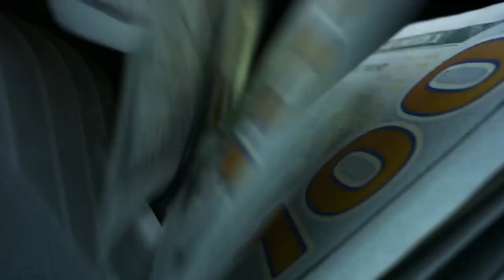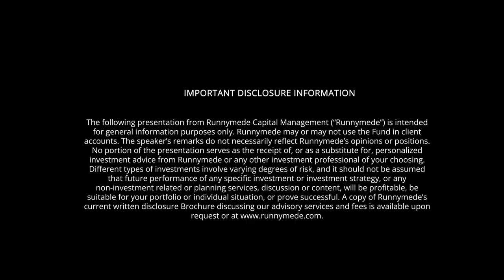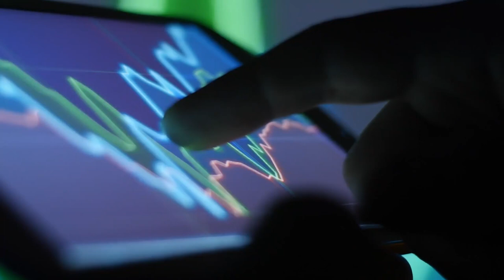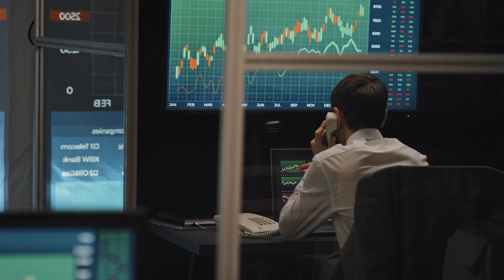Mike Taylor's Guide to Navigating Stock Market Risks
Dive into the world of finance with Mike Taylor, a seasoned investor with over two decades of experience in hedge funds and portfolio management. In this episode of the Inspired Money podcast, Mike shares his invaluable insights on managing risks in the stock market, drawing from his extensive background in healthcare investment and his innovative approach to ETFs.

🕒 Timestamps 🕒
00:00 - Introduction: Mike Taylor's background and philanthropy
01:31 - Introduction by Andy Wong, host of Inspired Money
02:02 - Overview of Runnymede Capital Management services
02:35 - Mike Taylor's experience and expertise in healthcare investment
03:19 - Mike Taylor's introduction and background in hedge funds
04:27 - Darwinian experience in hedge fund management
06:42 - The analogy of a foxhole in hedge fund management
08:09 - Characteristics of successful and unsuccessful hedge fund managers
09:59 - Emotional challenges in reversing investment positions
11:09 - The significance of a positive short book in hedge fund performance
11:58 - The concept of a neutral equity portfolio
12:04 - The goal of high single-digit returns in hedge fund management
13:45 - The challenge of finding great short ideas
14:50 - Learning from the 2008 financial crisis
15:48 - Introduction to Keith McCullough and Hedgeye's investment approach
16:20 - The evolution of macroeconomic analysis in hedge fund management
17:11 - The strategy of focusing on meaningful positions in benchmarks
20:03 - Mike Taylor's departure from the hedge fund world
22:00 - Concept behind the pink Simplify Healthcare ETF
23:24 - Pro Bono ETF donating to Susan G. Komen Foundation
24:25 - Impact of health issues on life perspective
25:37 - Shift from accumulation to giving back
28:27 - Comparison with Kathy Wood's approach
29:03 - Impact of Silicon Valley Bank's failure on tech and healthcare financing
31:38 - The liquidity crisis and regulatory response
33:49 - Future implications for business financing and growth
35:28 - Mike Taylor's investment strategy and flexibility
37:00 - Risk management strategies in hedge fund management
40:00 - Investing dilemma: being right vs. making money
42:01 - Impact of the debt ceiling on market liquidity
43:41 - Mike Taylor's investment strategy adjustments
45:02 - Predicting economic downturn and credit growth concerns
47:25 - Waiting for unemployment trends before adjusting strategy
49:25 - Watching commercial real estate and job market indicators
55:08 - Potential banking sector issues from commercial real estate downturn
56:16 - Federal Reserve's liquidity facility to support banks
1:00:41 - Mike's perspective on unemployment and market bearishness
1:01:29 - Debt to GDP concerns and its implications
1:03:03 - Crafting a portfolio based on macroeconomic trends
1:06:24 - Strategy for positioning in a potentially breaking environment
1:07:00 - The role of short-term yield curves in a bond and equity portfolio
1:08:25 - Mike's definition of success

Mike Taylor, Lead Portfolio Manager of the Simplify Health Care ETF, combines his expertise in long/short health care equity portfolios with a passion for giving back. By investing in PINK, you're not only navigating the stock market with a seasoned expert but also contributing to a noble cause.

Inspired Money Podcast Livestream Series
Investing in Your Health: The Intersection of Wellness and Wealth

Episode Credits:
Transmedia Producer: Bradley Jon Eaglefeather
Editor: Andrew W and Fiza Mir
Animator: Chad Lawrence